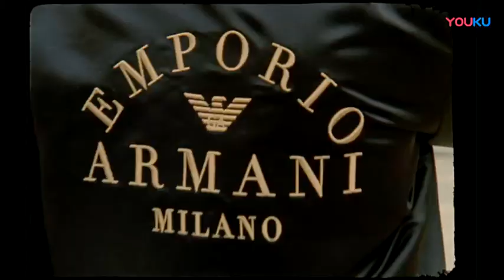【胡歌HuGe】Armani阿玛尼EA 2019年秋冬大片